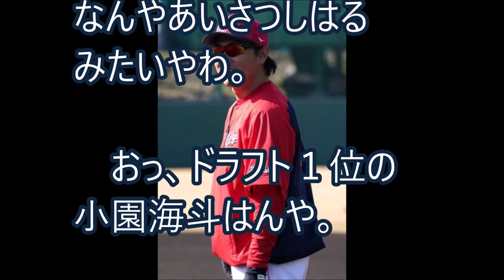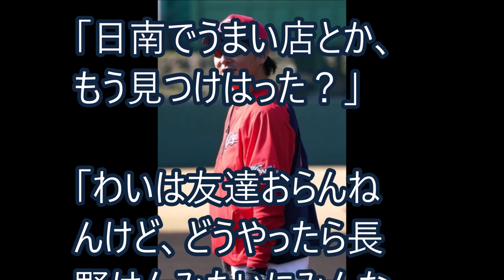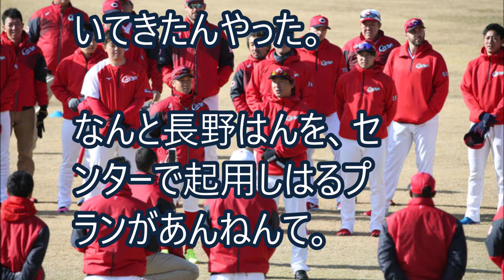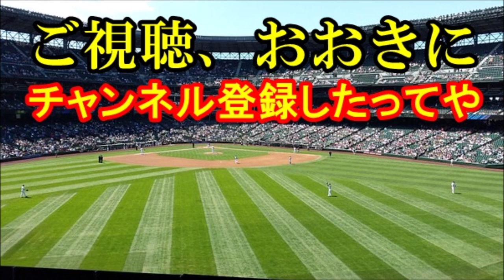【カープ】長野久義はんが聞いてってゆわはるから、野球以外のことをなんでも尋ねてみた【これが野球や！】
宮崎県日南市で、ついにカープの春季キャンプが始まったで！
なんかえらい人が集まって、もしかして長野久義はんを見にきたんやろか？
練習前の声出しで長野はん、「野球以外のことなんでも聞いて」ゆうたはるから、みなはん遠慮のう質問してみたら？

下水流昂「先輩の長野さんは目標にしてた選手」 広島カープ 2019年1月28日